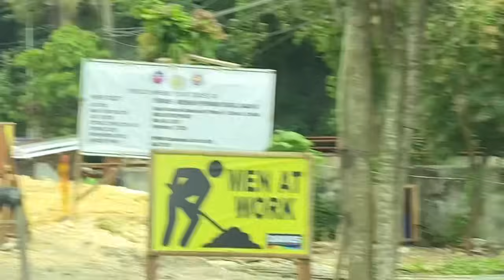WOW UPDATE KAY ROEL OF MALALAG AND TEAM HINDI KAMI MAKA PANIWALA SA NANGYARE! @RoelofMalalag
My channel is all about Charity Vlogs and helping poeple in need, which may include helping needy and poor people and families, street and social experiment vlogs, decent and temporal housing for homeless families, feeding street children, giving technical or vocational courses for poor youth, helping juvenile delinquencies to become productive in the community, helping elderly on their simple things, young and single mother by giving livelihood or help to start a small business for living, helping street dwellers for food and clothing, sharing the donors' contributions for all people need help and assistance.

Kalingap Rab,
Kalingap BILLY,
Probinsyano 2.0,
Ate Edna Vlogs,
KALINGAP ALVIN,
Techram,
Jose Hallorina,
July Paunil,
Pugong Byahero,
Virgelyncares 2.0,
Charity vlogs,
Charity Vloggers,
KABUSINESS Official,
Archie Hilario Pobreng Vlogger,
Feeding programs,

To all solid viewers supporters and Ofw hero Maraming maraming salamat po sainyong lahat Godbless us all!